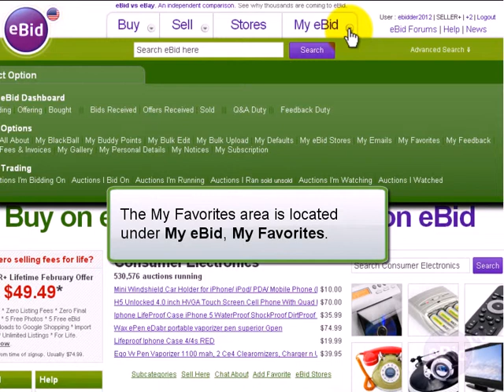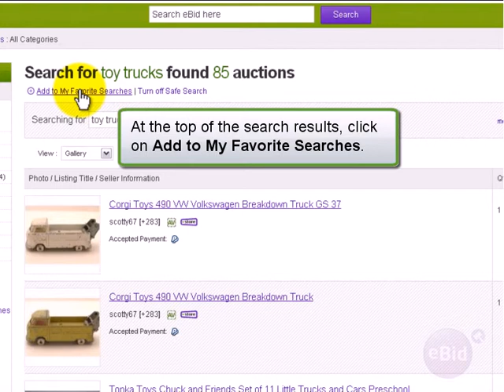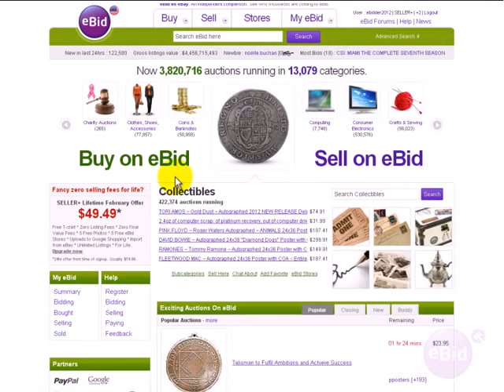What Is The My Favorites Area - eBid How To Video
Director : ebidder2012